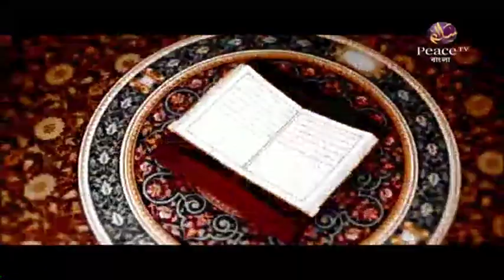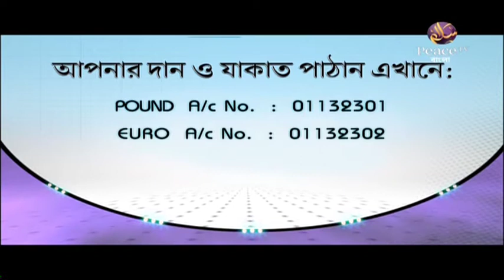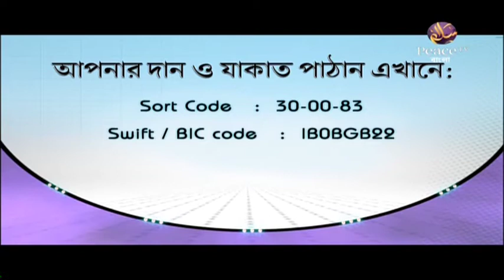১০. কিতাবুল আদাব। শাইখ শাহীদুল্লাহ খান মাদানী। পিস টিভি বাংলা